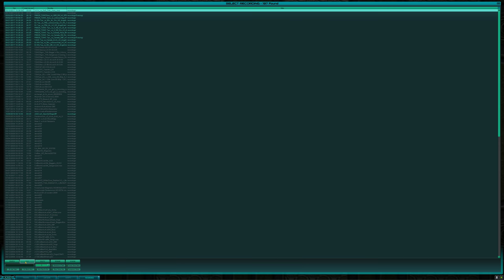Vanguard vs GoD - Joop Shrike Cap - Map 1 Katabatic - 18/11/2001 - Tribes 2 US TWL 4K 60FPS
Demo conversion request - here's Joop dominating in a shrike cap role for Vanguard vs Gods of Debauchery.

Looks like GoD were down at least one player all map, and at some points down two players.

Sorry for the chat hud, forgot to make it transparent when doing a few conversions.

Vanguard Team:
Joop
z0dd
mauvro
Dibs
Heliometus Max
LimpDisk
Pepsi
default-
HandiMan
Aurora
kyuss
MadRabbit
Wonderdog
Rasta
Bigpete
Bluehope

Gods of Debauchery Team:
Firejava
Bruce Lee
LuRcH
SGForce
THEWOLF
fUeL
DaneMahl
WOPR
Kohdiak
DrAsTiC-
SnowCone
CoJack
LordJuggernaut
Creative
gimp0 (dropped near the end)